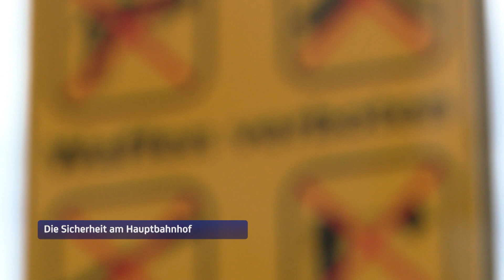MoinMoin vom 20.12.2023